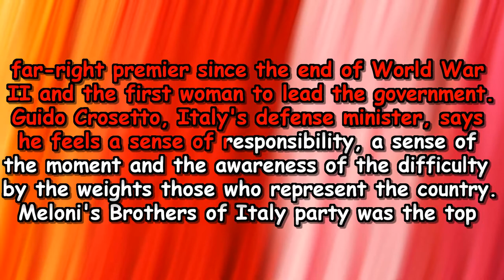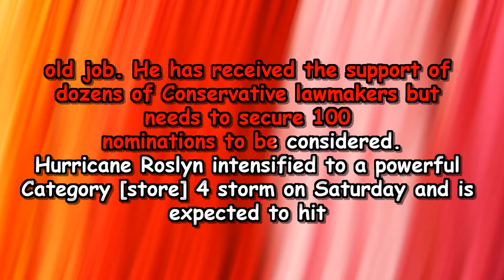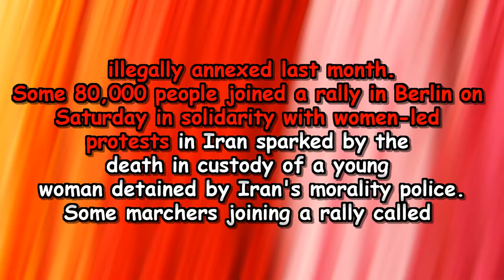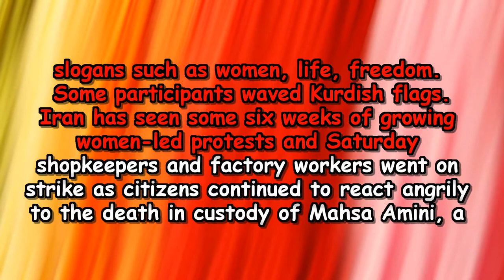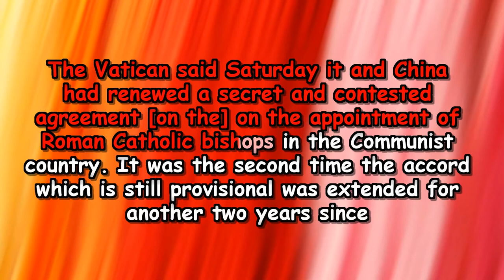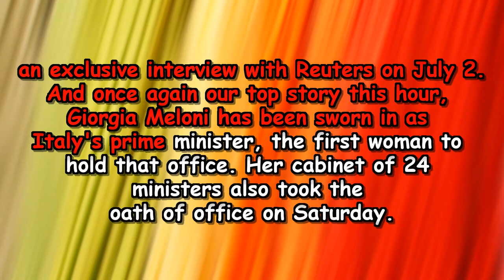VOA NEWS October 23, 2022 with English subtitles